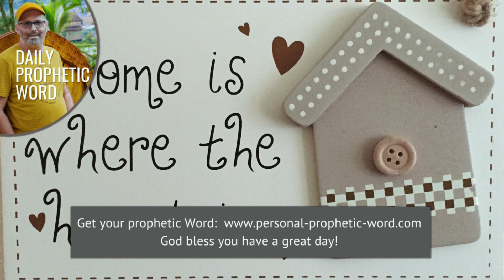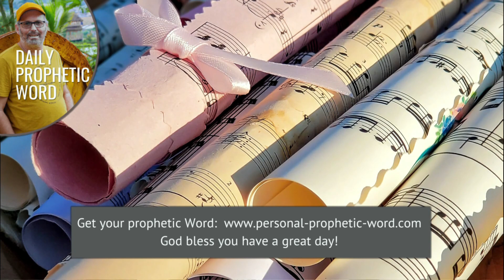Daily Prophetic Word 24 May 2024 All Words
►► Don't miss these prophetic words:
Prophetic Word for this week **NEW